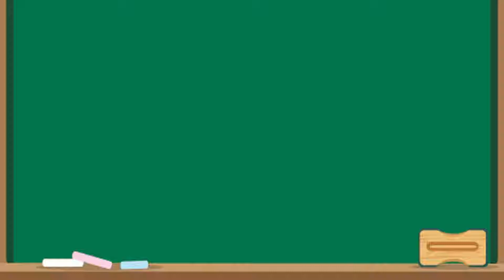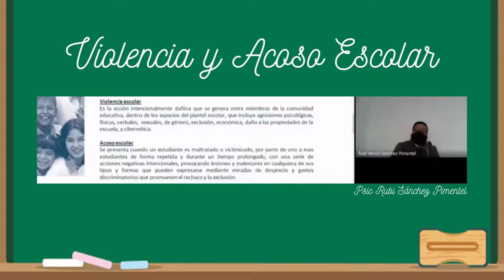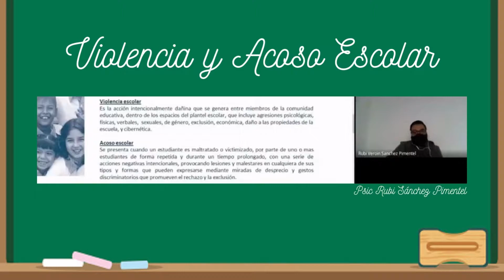Violencia y acoso escolar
Hablando de la Violencia y Acoso Escolar. Con la colaboración del Psicólogo Rubi Sánchez.
Gracias por tu atención y apoyo.

ADVERTENCIA: el propósito del siguiente material audiovisual es plenamente educativo. Las colaboraciones están hechas por expertos en diferentes campos disciplinares. Se recomienda discreción al espectador.